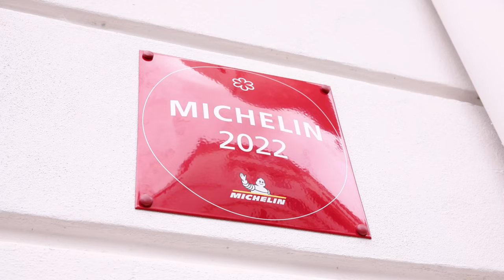Wie gut schmeckt eine der OFFIZIELL spannendsten Neueröffnungen EUROPAS (⭐️Restaurant)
Berliner Meisterkoch, Michelin Stern seit 2016 - im Faelt seit 2021 und nur 4 Wochen nach der Eröffnung, Top10 der spannendsten Neueröffnungen in Europa, 16/20 Punkten im Gault Millau. Wie Björn Swanson selbst sagt, seien dies wohl die wichtigsten Auszeichnungen in seiner Karriere. Ich war in seinem Restaurant und durfte mich von seiner Küche überzeugen!
Meine Produkte:
Saftig-Shop.de
Code: Holle10
Faelt Schöneberg:
Adresse: Vorbergstraße 10 a, 10823 Berlin
Gute Arbeiter:
Feinschnitt, Finales Video: Filmjohann